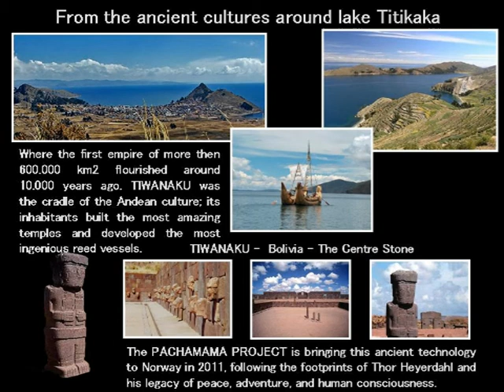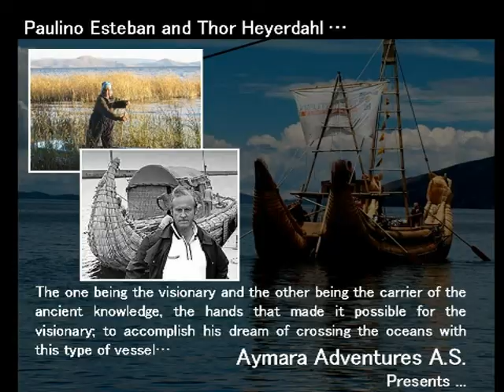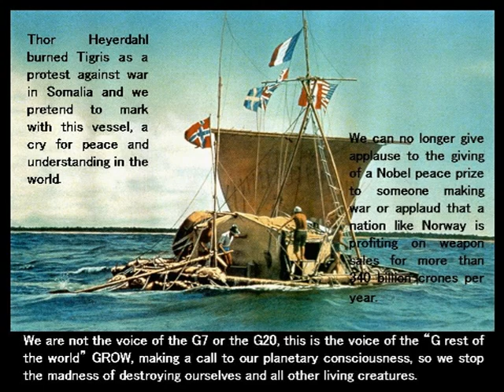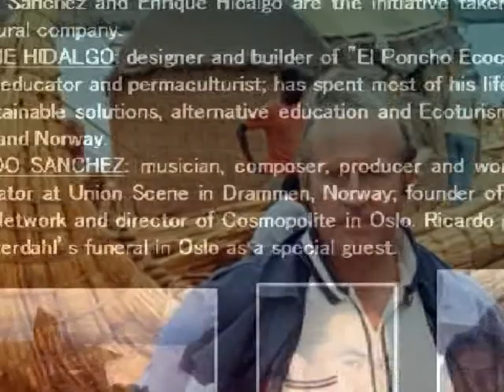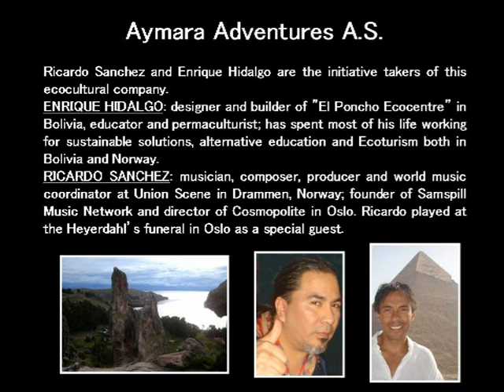Pachamama Reed Boat Project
This project intends to bring a message  to the world of PEACE  and CONSCIOUSNESS, giving  an  alternative  Peace Price to both Thor and Paulino, for having built a bridge of understanding between NORTH and SOUTH.
Pachamama is the Aymara and Quechua name for our common mother, the earth. The Pachamama reed boat floating on the oceans represents our mother earth floating in the universe.
The Pachamama reed boat will participate in two main events this year:
- The PACHAMAMA Summer Festival for PEACE and the ENVIRONMENT and
- The Drammen's Sacred Music Festival in September.
(Videoclip music by Punto Nazca)
or contact
Andes Consulting Ltd.
Enrique Hidalgo
Ricardo Sanchez